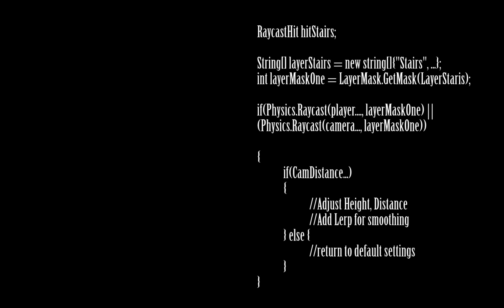LittleHoods Camera/Demo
LittleHoods Camera Demo for portfolio website.